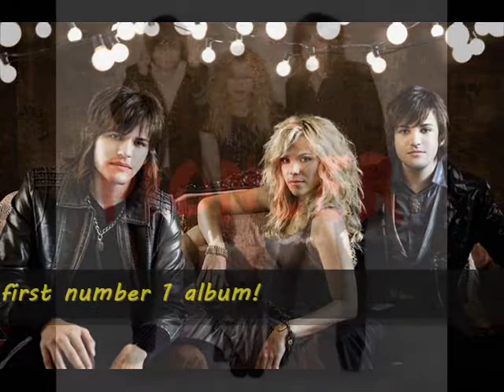KISS VLOG 4/8/13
A little bit about whats going on in country music news
Pictures and music, not owned by me
kisscountry.net